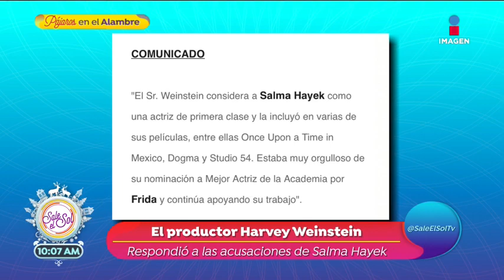¡Harvey Weinstein responde a las acusaciones de Salma Hayek! | Sale el Sol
El productor Harvey Weinstein le responde a Salma Hayek después de haberlo acusado por acosarla mientras filmaban la película Frida, la gente del productor desmiente las declaraciones